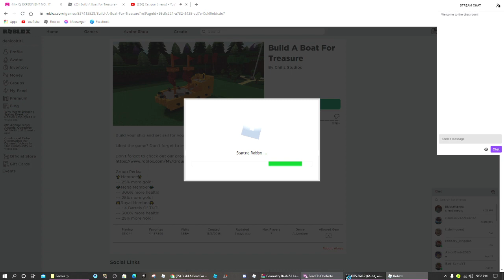build a boat